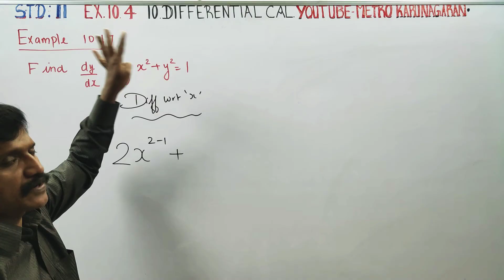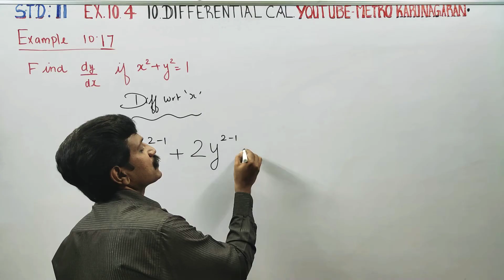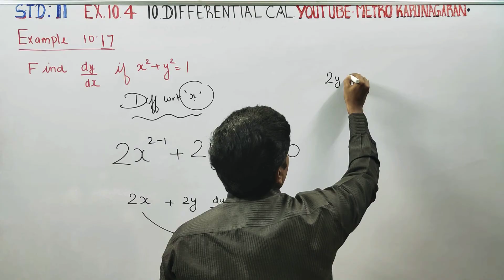11th Std Maths Example 10.17 Find dy/dx if x²+y²=1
11th Std Maths Examples TAMILNADU STATEBOARD XI STD MATHS SYLLABUS CHAPTER 10 DIFFERENTIAL CALCULUS- DIFFERENTIABILITY AND METHODS OF DIFFERENTIATION